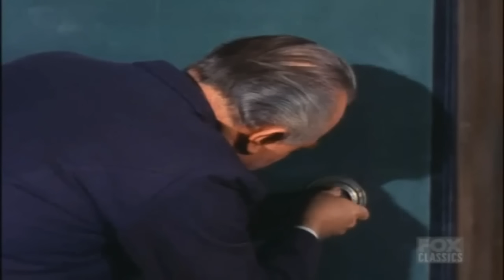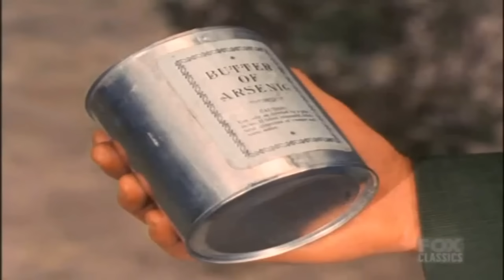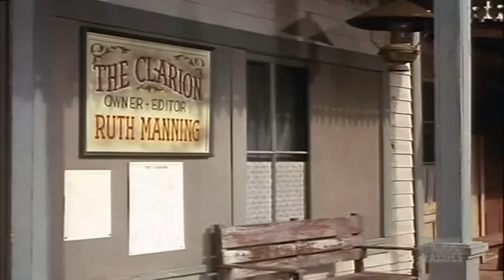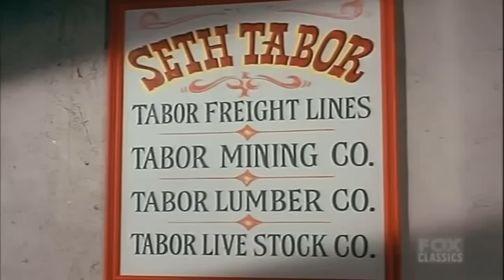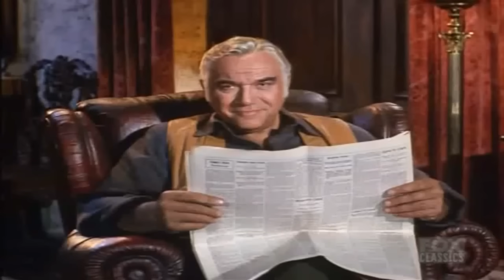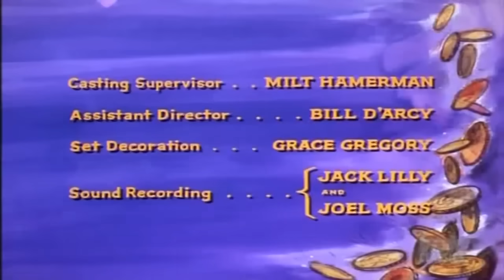Bonanza - A Touch of Hands - Best Western Cowboy HD Movie Full Episode Premier Series 2023